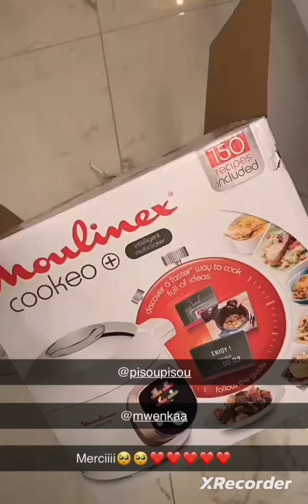Liam son mari lui manque. Son papa et ses proches l'entourent ❤️❤️